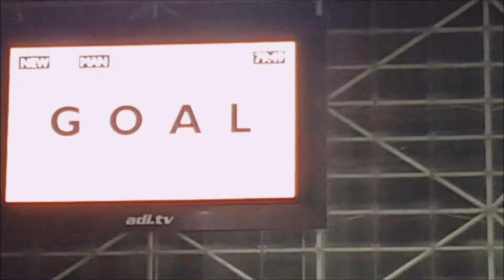Newcastle United 2-1 Manchester City Match Day Experience 29/01/19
Match day experience of our massive victory against Man City.